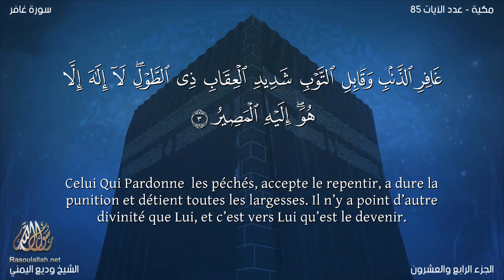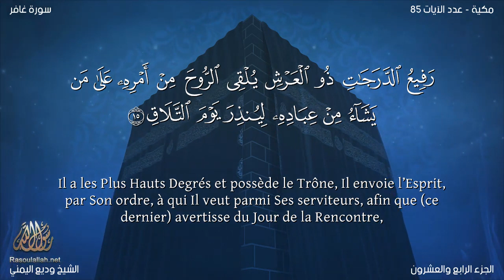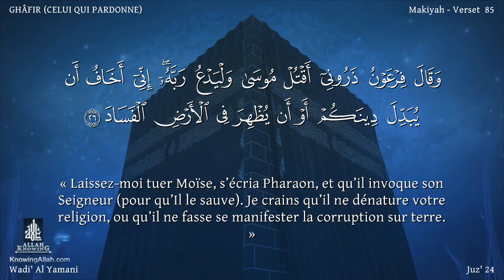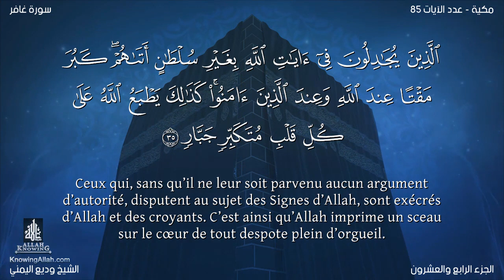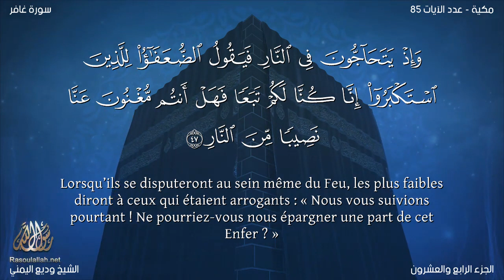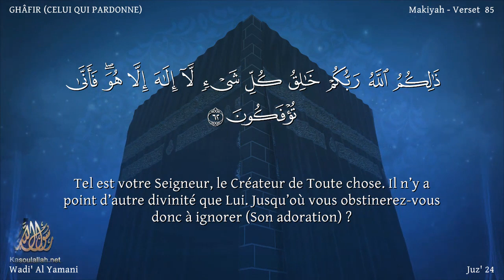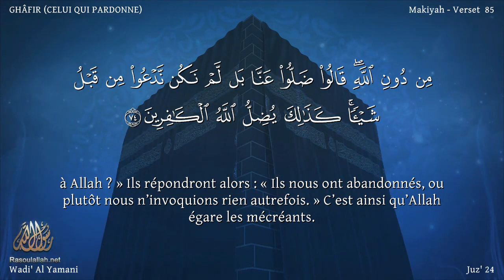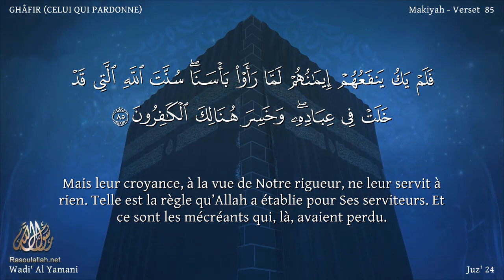Coran40 Sourate Al Ghafir wadi' al yamany Version lue Arabe et traduction en français